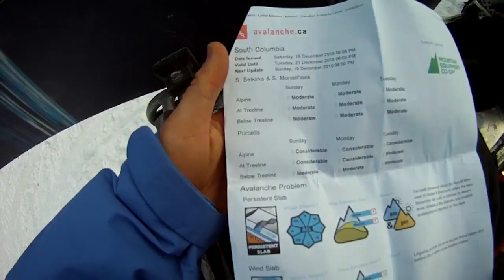Megz' first day out sledboarding this season!